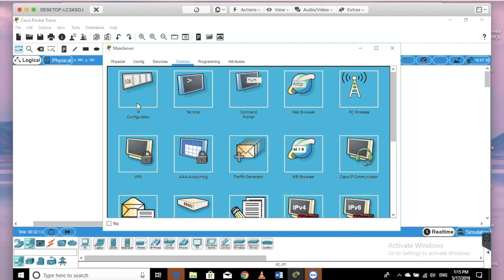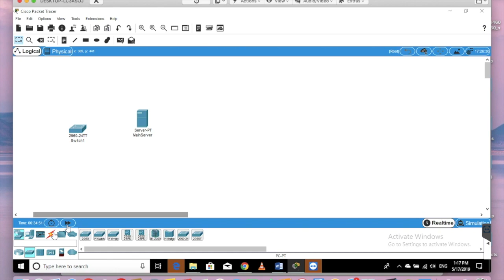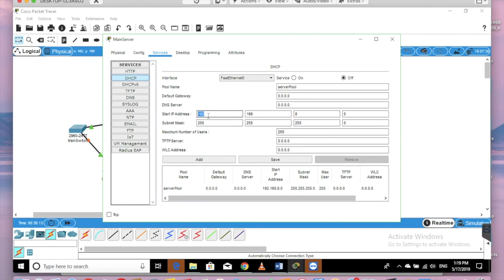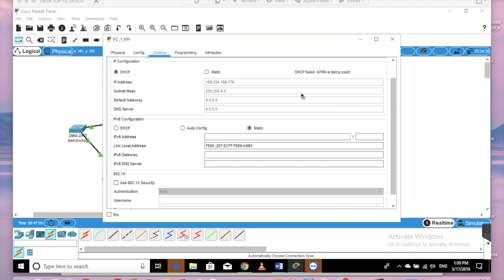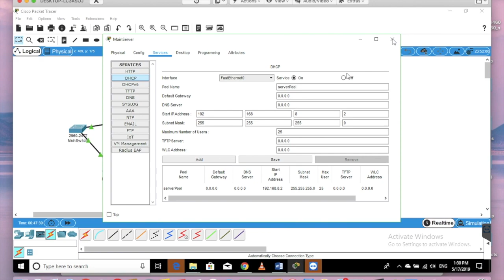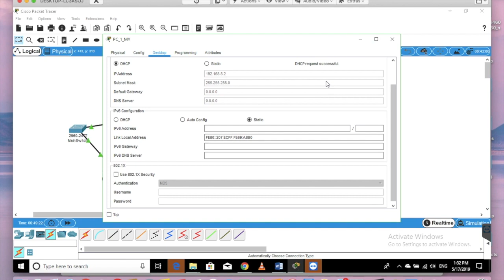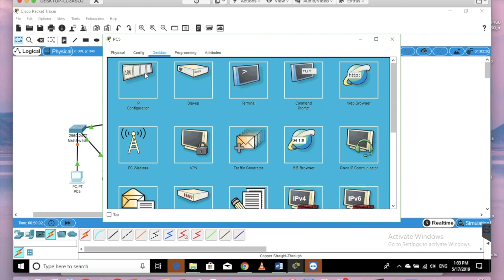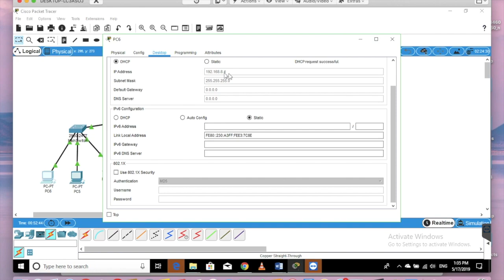How to setup DHCP Server - Packet Tracer Sinhala Tutorial (Part 5)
How to setup DHCP server in Cisco Packet Tracer - Sinhala Tutorial